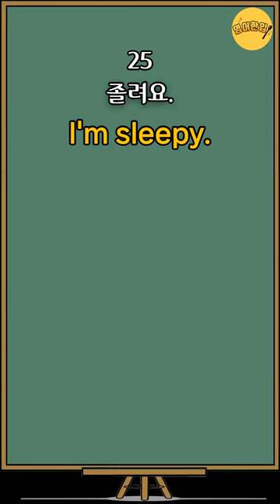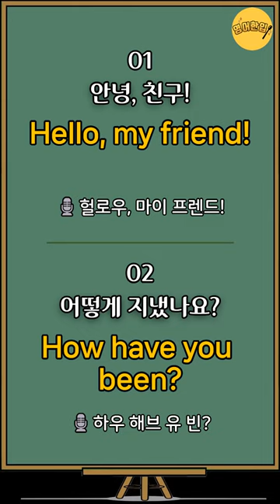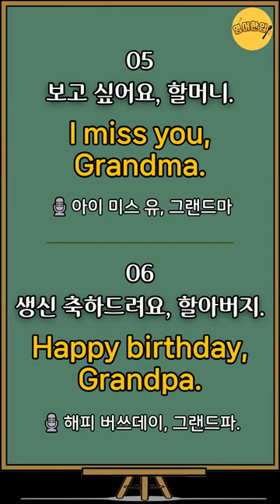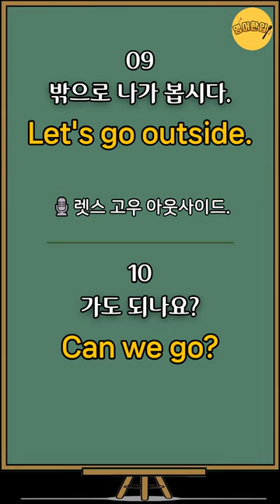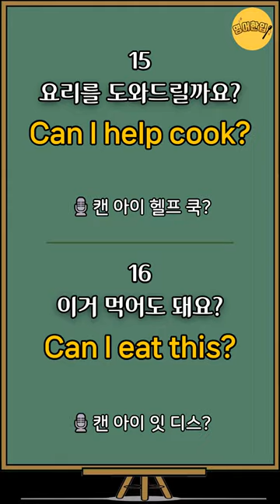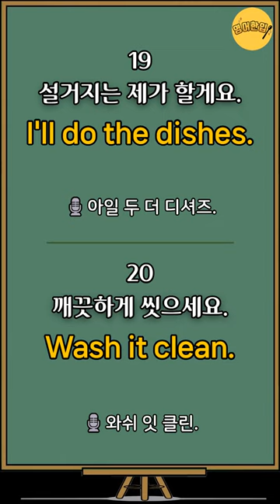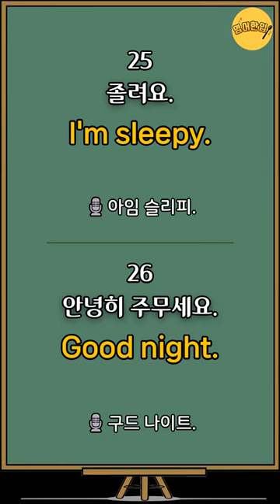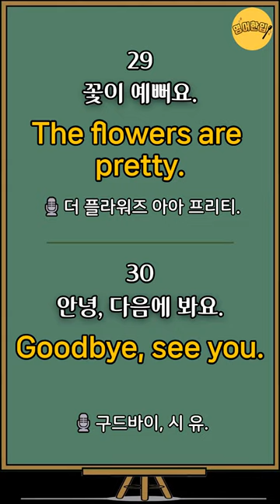[기초생활영어#3] (그냥 듣기만 하세요!) | 쉽고 짧은 쉬운영어 30문장 | 기초영어회화 | 영어반복듣기 | 생활영어회화 | 기초영어배우기 | 듣고따라하기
🔂 00:00 영상 처음으로 가기